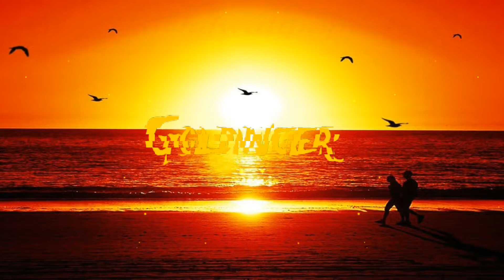Goldinger - Chilling the gold - (Lofi relaxing music)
Be safe!